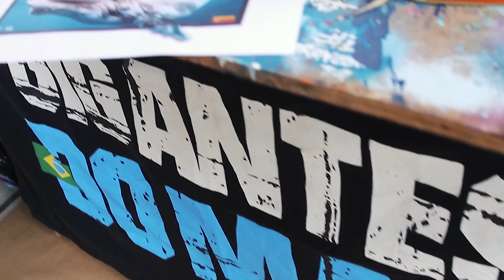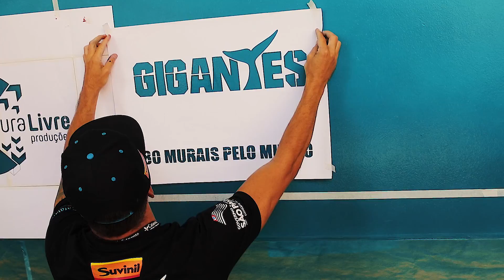Gigantes do Mar - Mural 12 - Catavento Cultural e Educacional FINAL